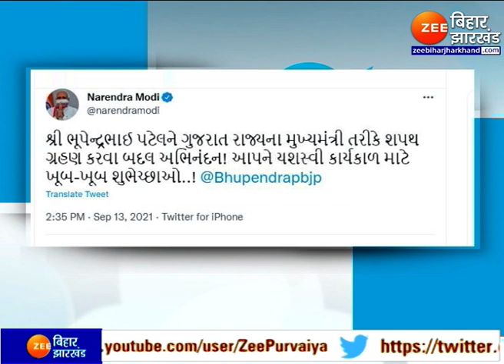Gujarat New Chief Minister: भूपेंद्र पटेल ने ली मुख्यमंत्री पद की शपथ | Bhupendra Patel Gujarat CM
गुजरात (Gujarat News ) के 17वें मुख्यमंत्री के तौर पर  भूपेंद्र पटेल (Bhupendra Patel) ने शपथ ले ली है. शपथ ग्रहण समारोह में अमित शाह (Amit Shah) भी मौजूद थे.